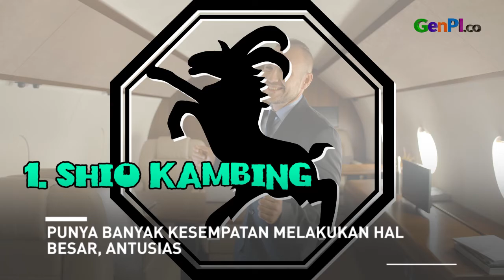Rezeki Shio Kerbau Mengalir Deras, Pantas Bruno Mars Tajir Melintir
Bruno Mars memiliki shio kerbau, yang lahir di tahun 1985. Selain shio kerbau, ada 3 shio lain yang ditakdirkan punya rezeki mengalir deras. Semua akan dibahas di video ini, tonton sampai habis ya.

JANGAN LUPA INSTAL APLIKASI GENPI.CO :
APPSTORE: